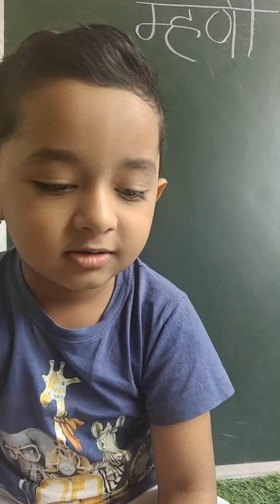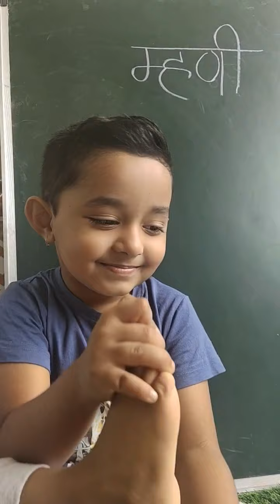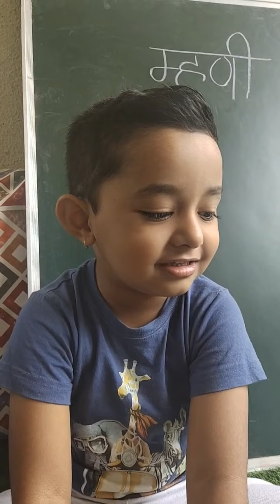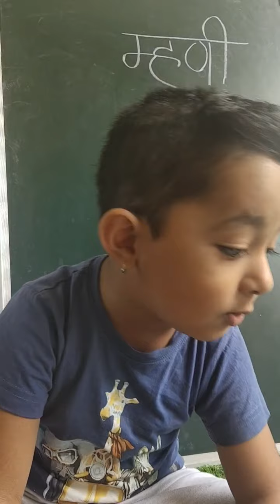Mhani (म्हणी) / कहावतें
"म्हणी" तुमच्या बोलण्याला एखाद्या दागिन्यासारखे सजवतात.
त्यांमधले यमक आणि पार्श्वभूमीवरल्या गोष्टीमुळे लहान मुलांना त्या समजावणे खूप सोप्पे जाते. यशला ५० हुन अधिक हिंदी मराठी म्हणी त्यांमागील गोष्टी व त्यांच्या अर्थासकट येतात.
तुम्ही पण शिकवा तुमच्या लहानांना... "म्हणी"